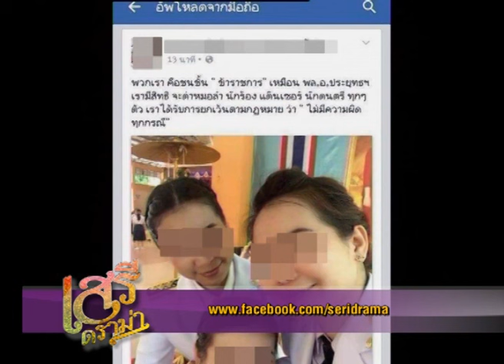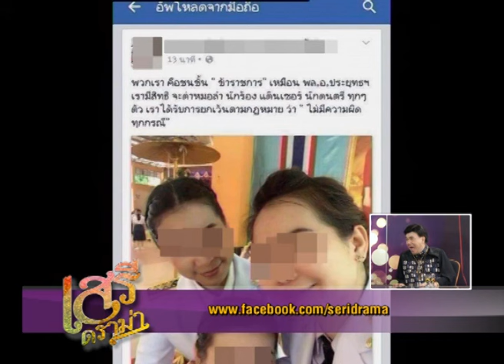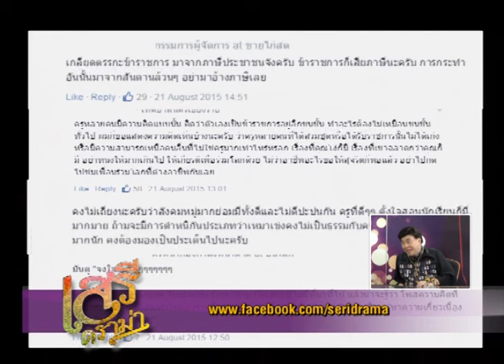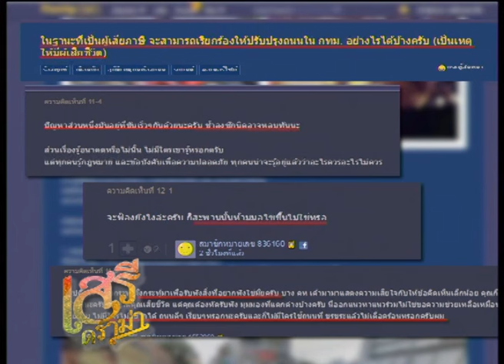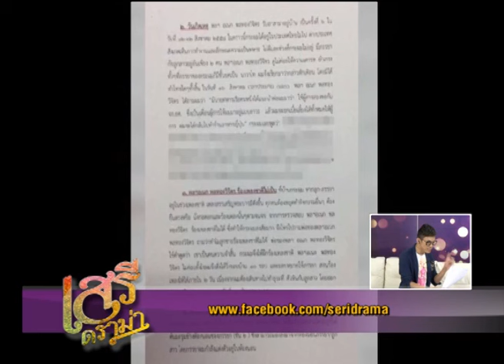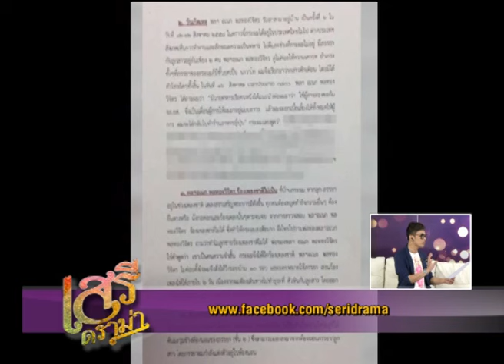เสรีดราม่า 30 ส.ค. 2558 ช่วงที่ 2 พลทหารโล่แจ้งศูนย์ร้องทุกข์นายทหารแจงหนังคนละม้วน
-ดราม่าข้าราชการ เราเป็นคนของรัฐทำอะไรก็ไม่ผิด
-นักขับวอนภาครัฐเร่งแก้ไขถนนเสียหายเหตุเพื่อนนักบิดสังเวยกลางถนน
-พลทหารโล่แจ้งศูนย์ร้องทุกข์เหตุโดยล่ามโซ่กักบริเวณ

ทางช่อง super บันเทิง  ทรูวิชั่น 71 และ 48